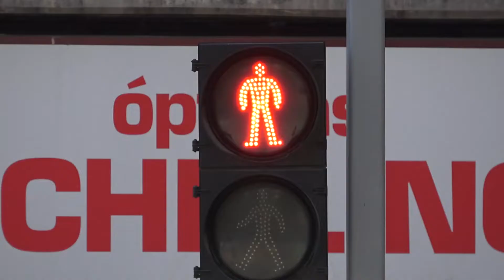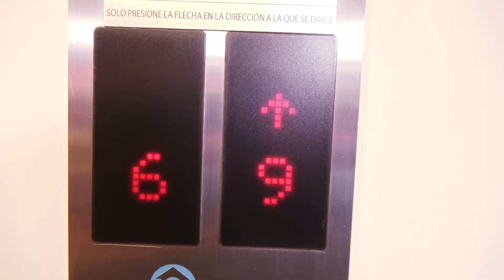DEMO QUE CHEVERE MASTER